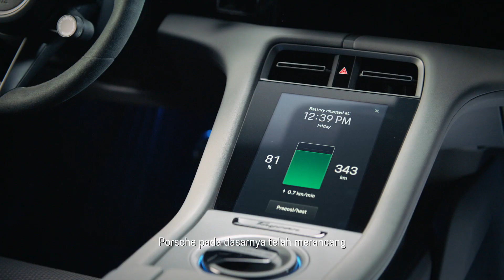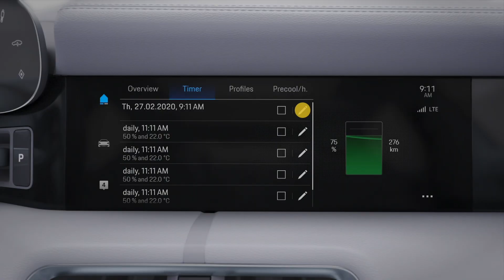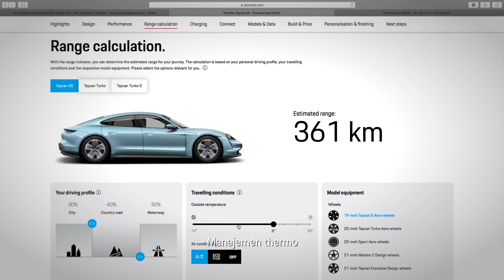Taycan Tech Talk | Episode 2: The Battery | Porsche Indonesia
The Taycan is the first production vehicle with a system voltage of 800 volts instead of the usual 400 volts for electric cars. This enables consistent high performance, reduces the charging time and decreases the weight and installation space of the cabling.

In the Taycan Tech Talk | Episode 2: The Battery, Jason Broome, Managing Director of Porsche Indonesia will discuss battery technology for cars that works well in practice, including in terms of performance, charging and service life.